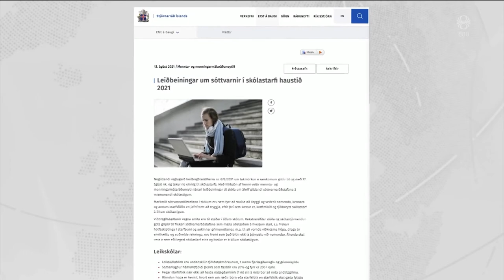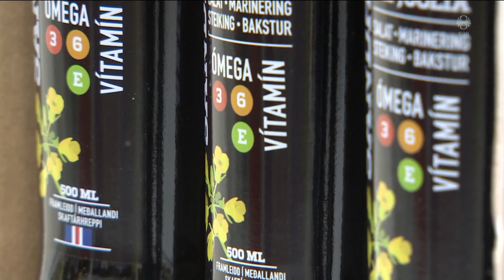Fréttir - 16. ágú 2021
Fréttir RÚV frá 16. ágúst 2021 - Efnisyfirlit:
00:01:20 Afganistan
00:10:12 Óttast frekari hamfarir
00:12:26 Covid og skólastarfið
00:14:26 Allar sjúkrastofur fullnýttar á covid-deild
00:17:12 Olíuleki úr El Grillo
00:18:56 Repjuolía til margra hluta nýt